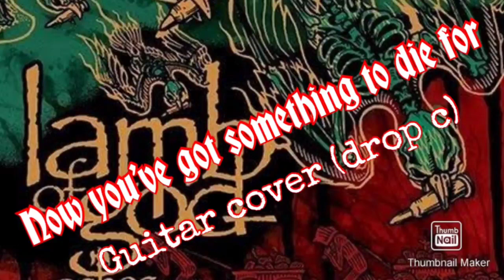Now you've got something to die for. // Lamb Of God- guitar cover (drop c)